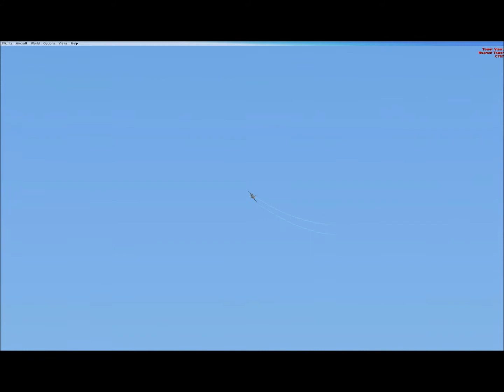Navy air show